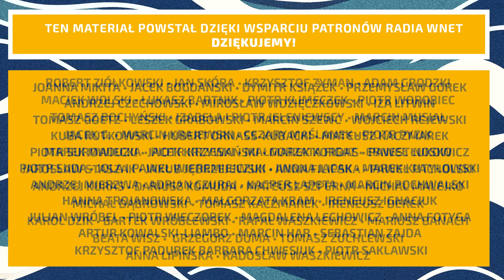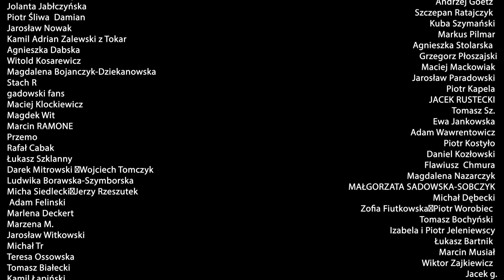Fedorska: Niemcy chcą wykorzystywać więcej gazu niż kiedykolwiek. Z niepokojem patrzę na Nord Stream